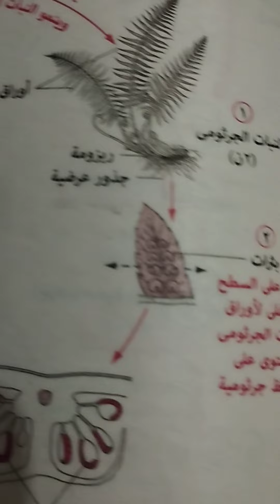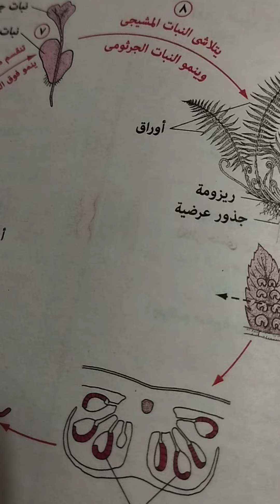رؤى دقينش تعليمى ثانوي مراجعه التكاثر دورة حياة نبات الفوجير من السراخس بالرسم